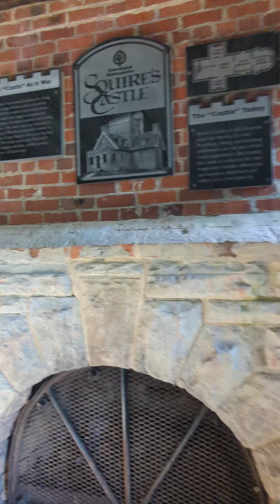Squire's Castle Walkthrough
Walkthrough of Squire's castle in North Chagrin Reservation, Cleveland Ohio, shot on a google pixel 6a